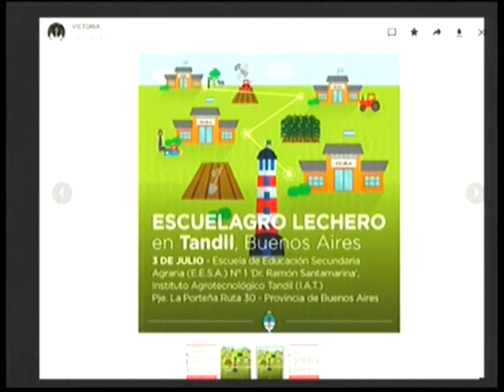Victoria Zorraquin en el Desayuno | Tandil Despierta